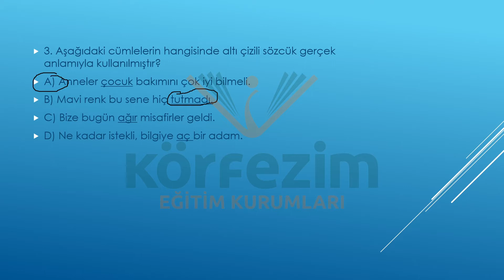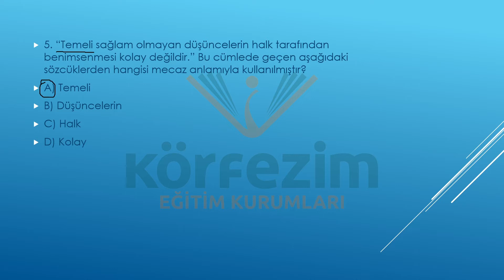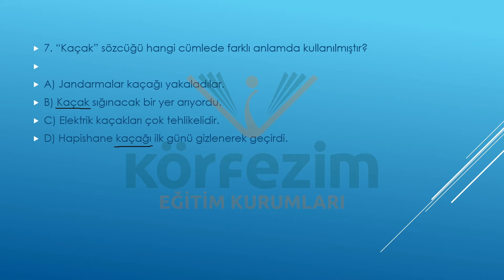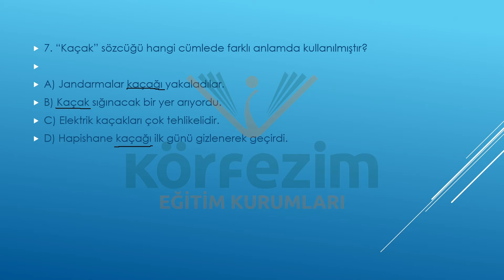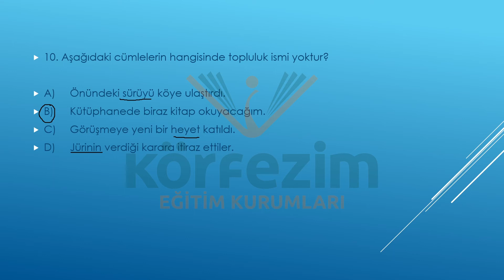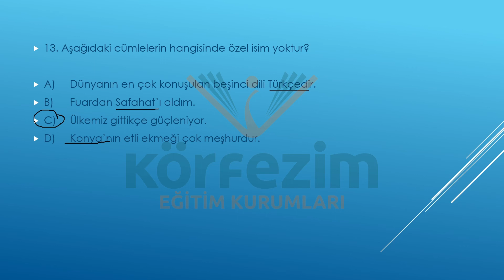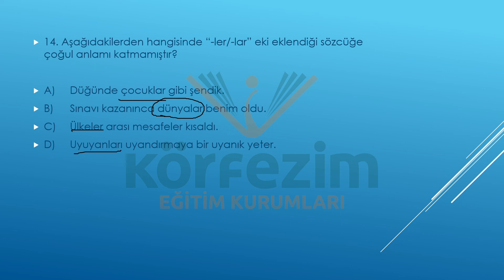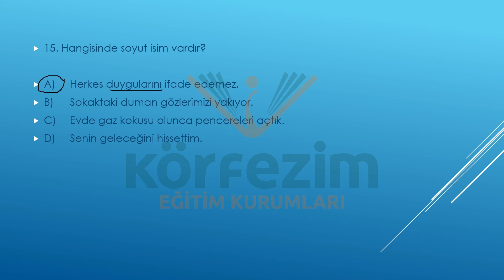623 TÜRKÇE MARATON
623 TÜRKÇE MARATON